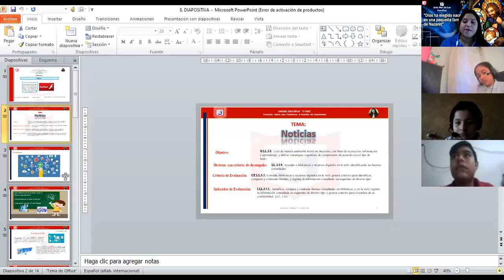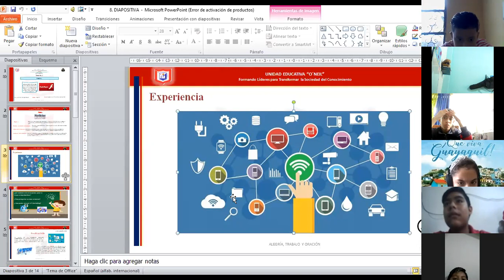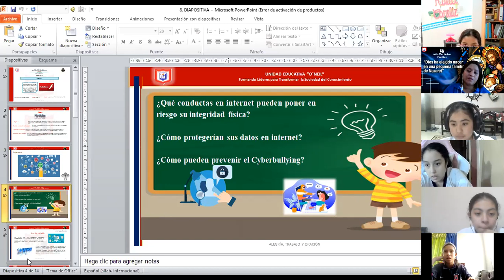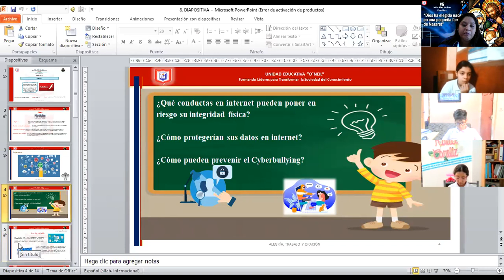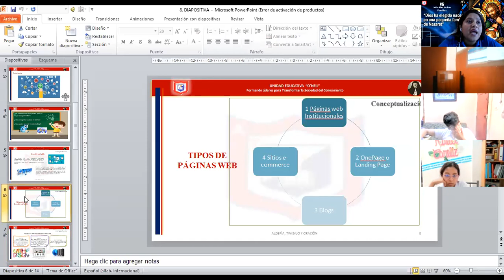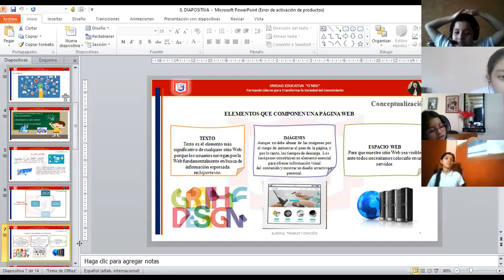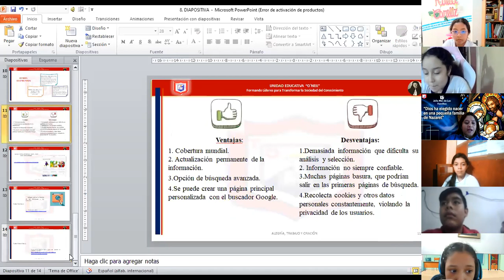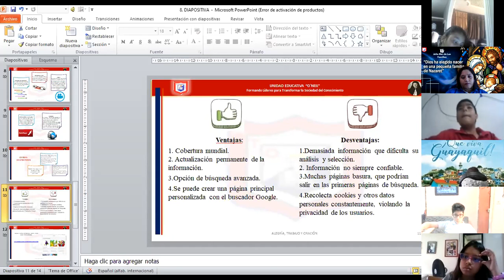7MO PLAN ECTOR